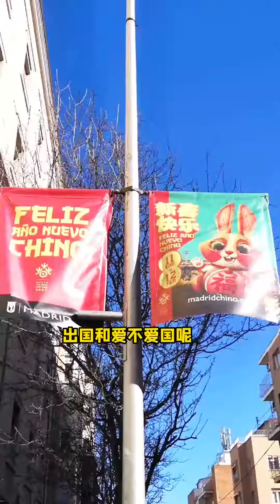出国的意义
喜欢我的视频别忘了点赞、收藏、关注
抖音：小刚在欧洲
视频号：小刚在欧洲
小红书：小刚在欧洲
🏃 全网同名🏃